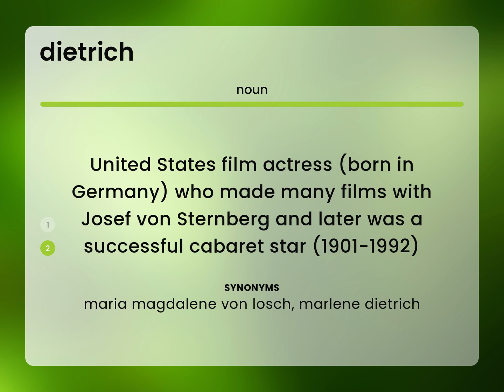Dietrich • what is DIETRICH meaning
Definition of DIETRICH